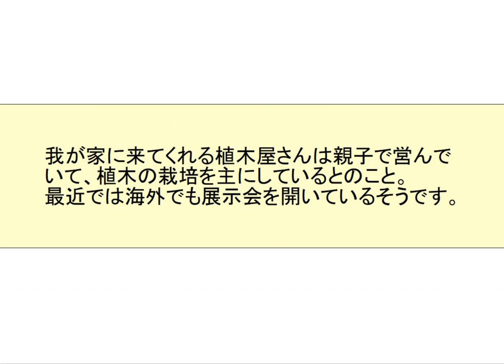Japanese listening practice - A Japanese gardening story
Useful for JLPT listening practice, Japanese shadowing practice, and learning about Japanese culture.